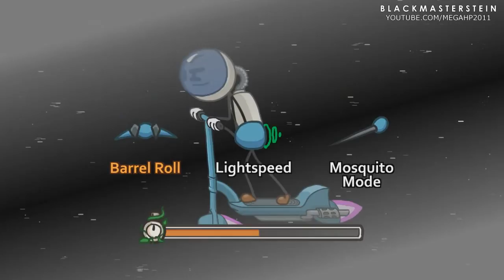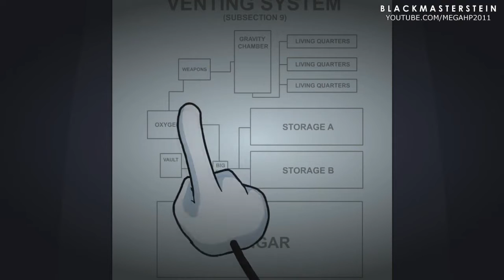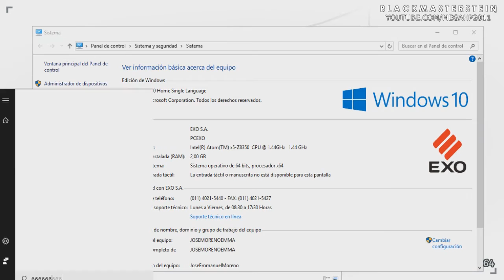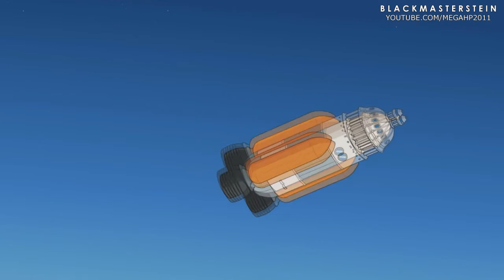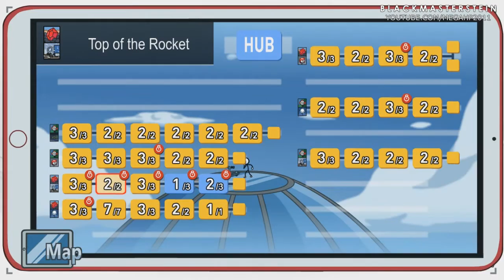LADRON DE SANGRE PURA - The Henry Stickmin Collection (Español) #6 | BlackMasterStein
LEER INFORMACION:

GRACIAS A LOS MIEMBROS DEL CANAL:
MEMBRESIAS EN RENOVACION

Buenas a todos queridos Madafackars, Hoy comenzamos con una nueva serie en el canal. Les traigo para ustedes Henry Stickmin Collection, Juego originalmente hecho en Stickpage.com y ahora remasterizado por Innersloth, ademas de las primeras historias remastetizadas esta tambien la ultima nueva historia (Completing the Mission). Les traeremos todas las historias con sus fallos y aciertos. Espero les guste